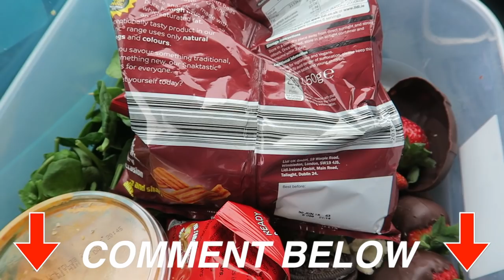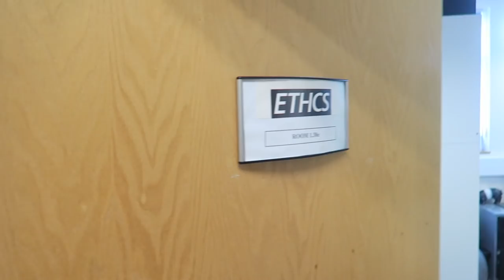OUR SUBSCRIBERS OVERHEARD US! OMG!! 😳😱 EMBARRASSING!!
Northern Vegan Festival 7th April